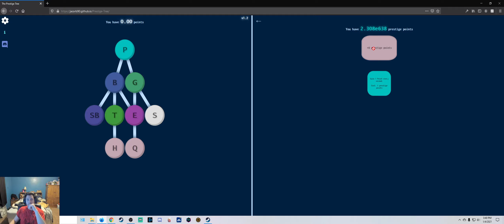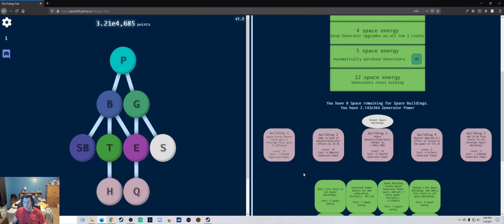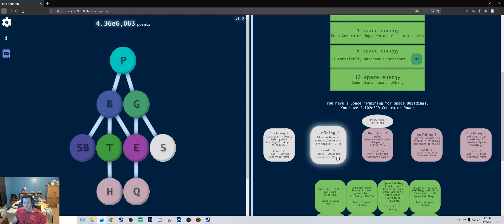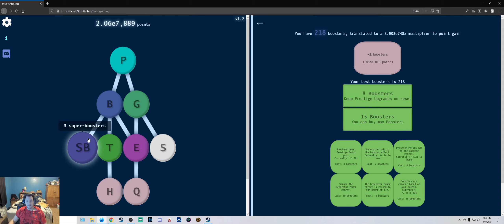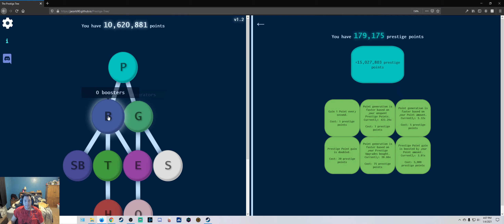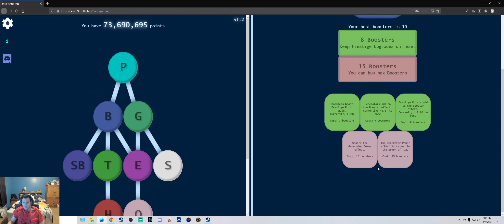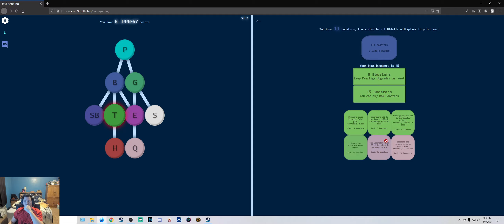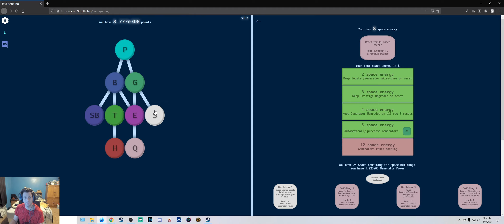The Prestige Tree [Browser] - Leaves to Roots Part 5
Playing an incremental Browser game suggested by, Youtuber, Nightmare.